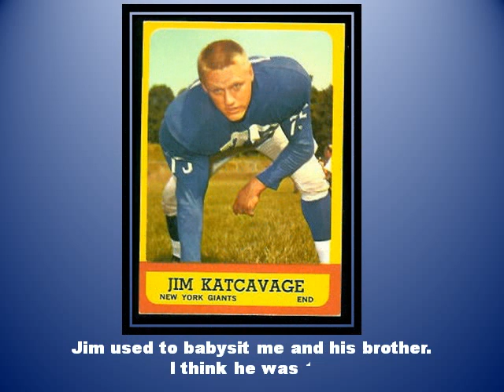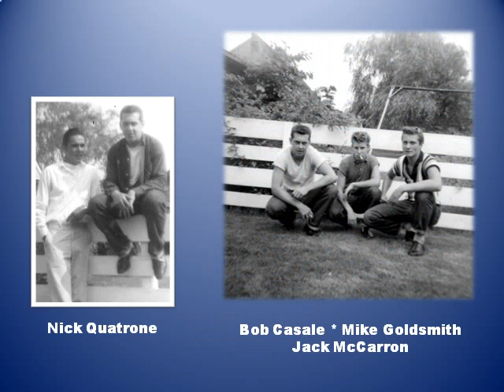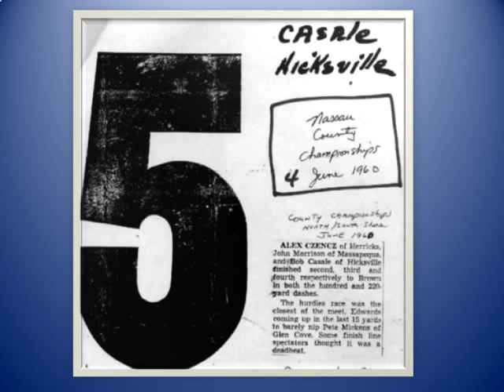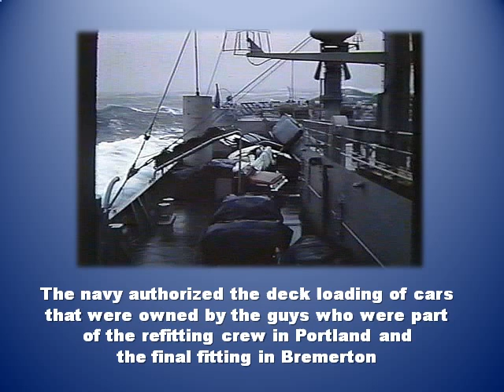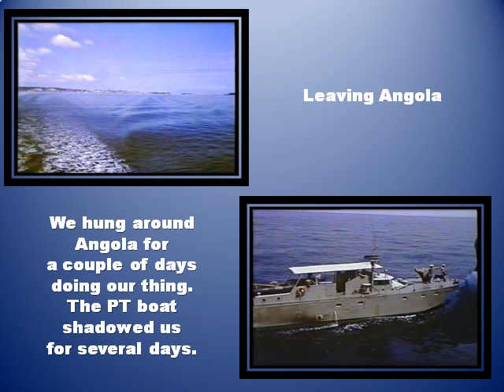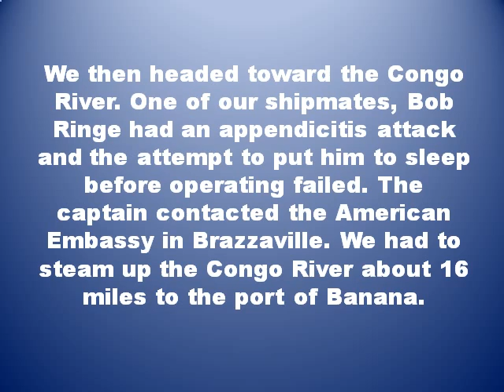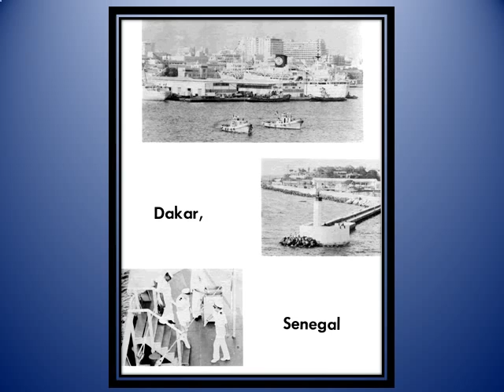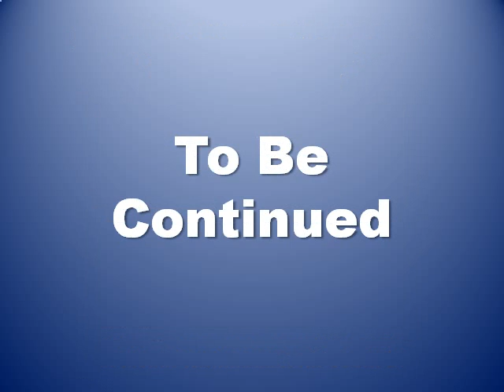Buffalo Bob Casale early days & Navy Days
This video is a part of the early life of Buffalo Bob Casale as a kid in Philadelphia and some of his time in the navy. There are other pictures intermingled across the video frames of some friends from Hicksville High School.